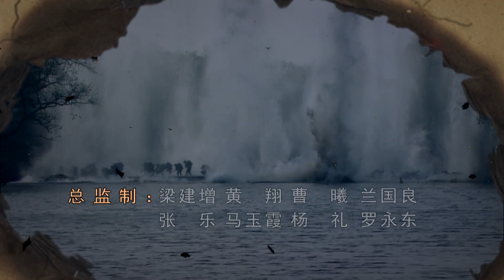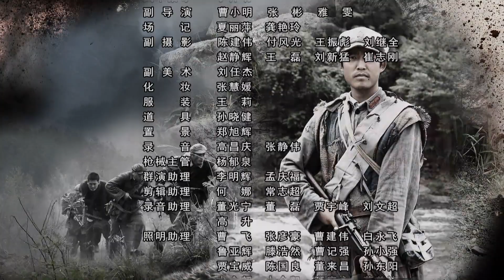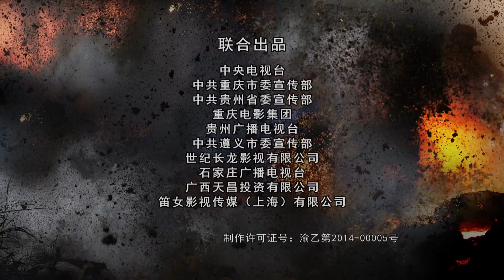敌后大营救 31丨俘虏争夺战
该剧以湘江战役为背景，讲述了红军小分队队长雷五龙率领的小分队执行敌后营救任务的故事。